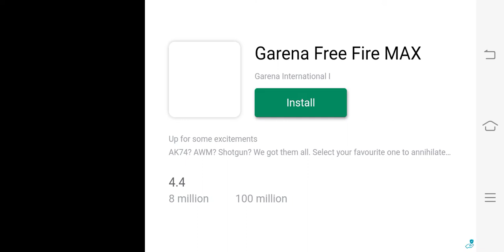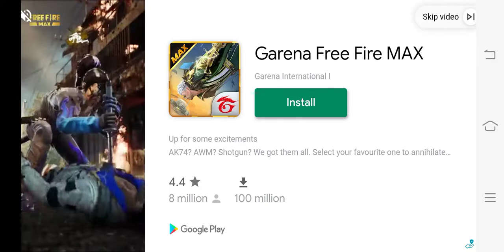killing as magician